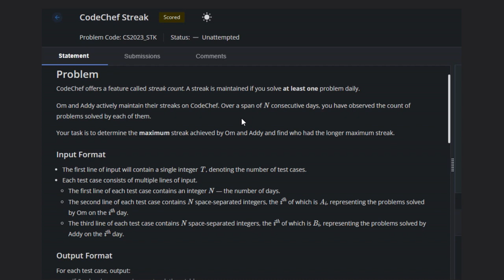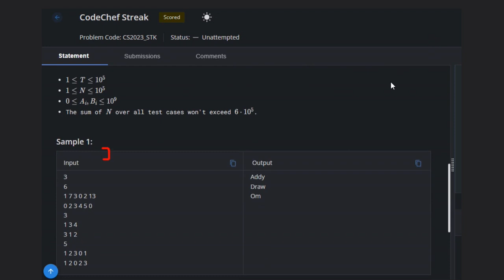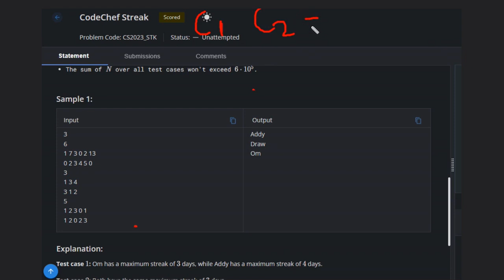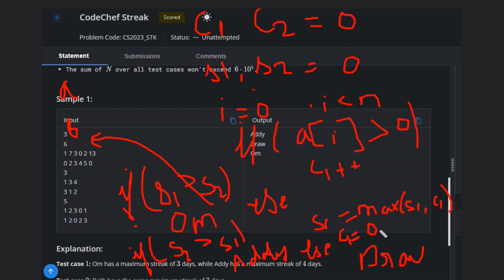CodeChef Streak | CS2023_STK| Codechef STARTERS 94 | Full solution